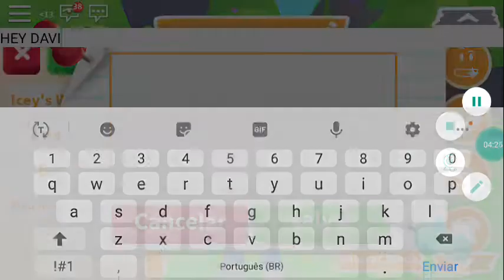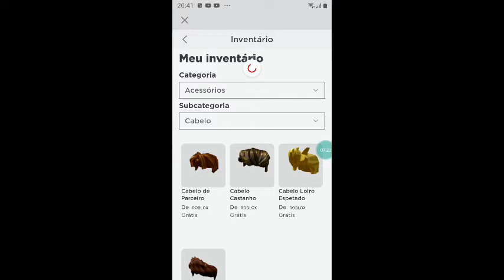QUEM É A VITORIA MINEBLOX?????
GameKit

Ganhe rublux la